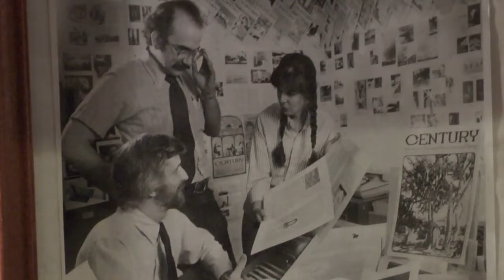Insight New Mexico - Mark Rudd